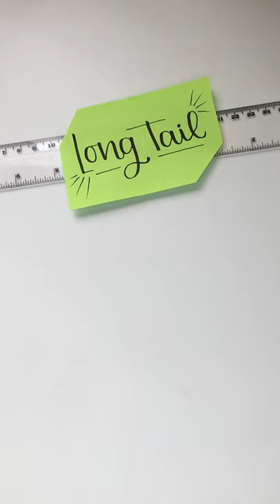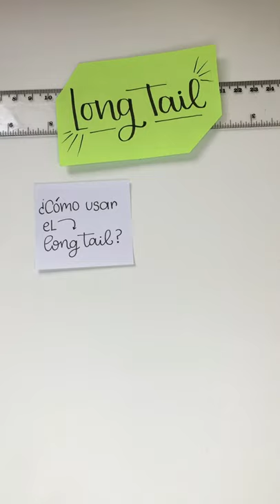Estrategia Digital - ¿Qué es y cómo usar Long Tail?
Video elaborado por el equipo Bithia de Estrategia Digital.

Créditos:
ARIAS ALARCON . ANDY ALBERT
BENDEZU MISAICO . GLENY
MARCOS CERNA . GERALDINE